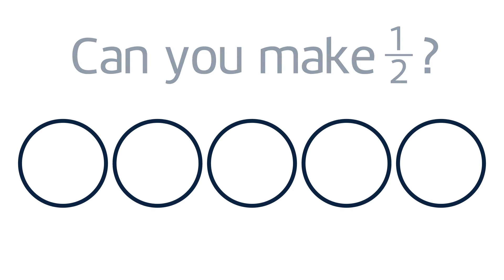Can You Make One Half?